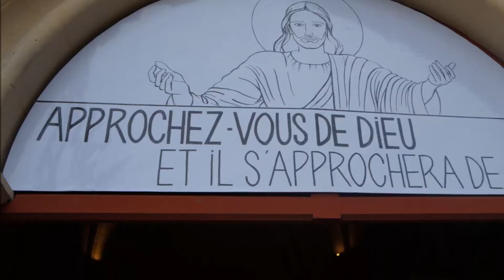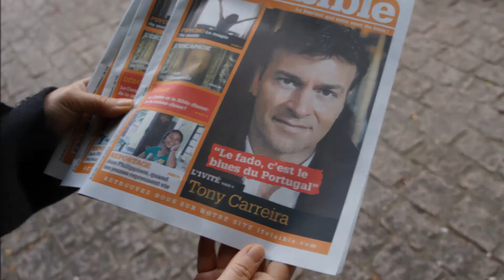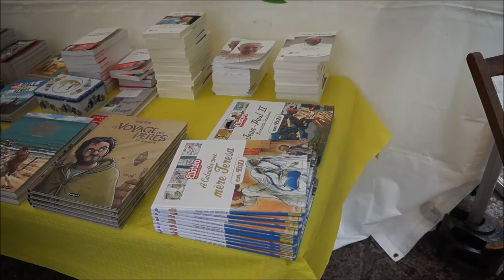Retour sur les fêtes de Verneuil 2016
Retour en images du week-end du 4 et 5 juin 2016